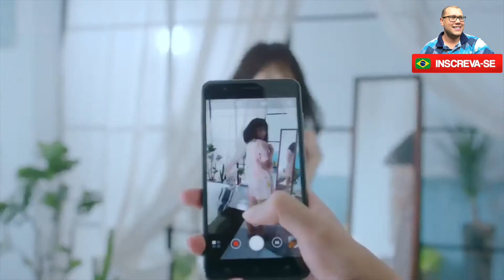Smartphone ASUS ZE553KL ZENFONE ZOOM S 64GB 4GB RAM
ASUS ZE553KL ZENFONE ZOOM S 64GB 4GB RAM

Sua câmera principal de 8MP permite fazer fotos fantásticas, e a câmera frontal de 2MP garante aquela selfie incrível com os amigos.O Zenfone Go tem um excelente desempenho por conta de seu processador Qualcomm Snapdragon de quatro

Sua câmera principal de 8MP permite fazer fotos fantásticas, e a câmera frontal de 2MP garante aquela selfie incrível com os amigos.

O Zenfone Go tem um excelente desempenho por conta de seu processador Qualcomm Snapdragon de quatro núcleos.

Além disso, o Zenfone Go tem uma bateria com excelente autonomia, e capacidade para dois SIM cards, o resultado é um aparelho mais versátil em que o usuário poderá usá-lo sem necessidade de frequentes recargas.